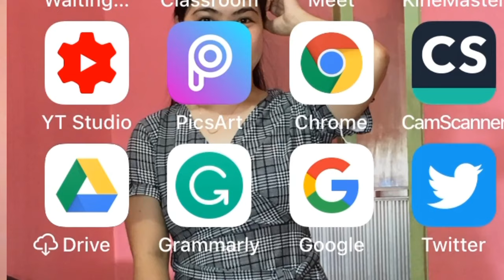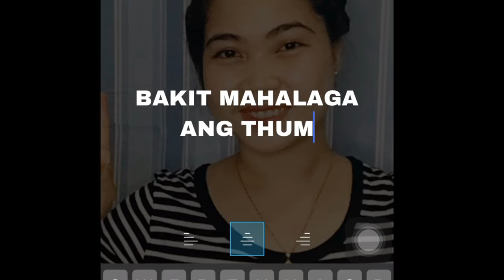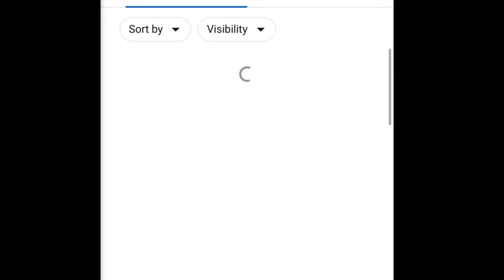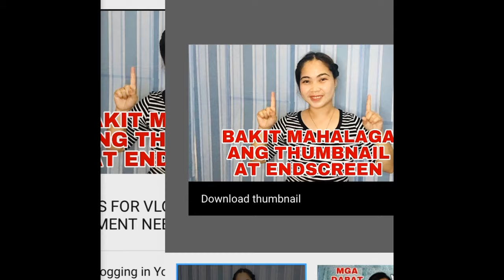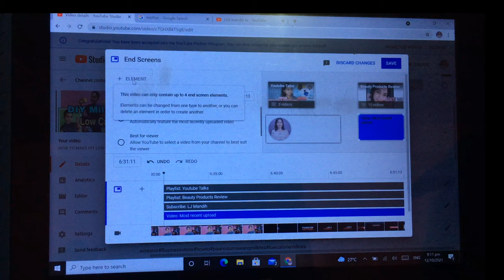HOW TO MAKE EYE-CATCHY THUMBNAIL | Endscreen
Creating a channel in YouTube is a tool to start your journey as a vlogger. A tool that can express who you are and what  you can  give in the community. Todays generation, we are now in technology and lot of social media we may face everyday. One of the social media is YouTube. If you are an aspiring youtuber and has a quality to be a vlogger or a person who loves taking videos, start your journey now. Create your channel by signing in your gmail account or google account. Brand your name, be creative and has patience in this community of YouTube. In this journey you can learn a lot, you can speak a lot and you can be something in the future.

To start with, be creative in making thumbnail. Thumbnail is a short size cover of your video wherein you can put your title and the summary of the video. Make a catchy thumbail to hool the attention of the audience. End screen is a tool to guide the viewers to continue watching your video that is related to the video they currently watch. It adds views,watch hours and promoting your latest and next video.